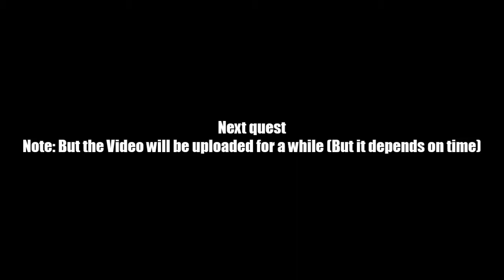AQ Worlds "Those Bloody Maggots" (Quest)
Quest:Those Bloody Maggots

NPCs:Voltaire

Monster List:Blood Maggot

Turn in:Measuring Tape x1
             Measurements Taken x8

Equipment Won:None